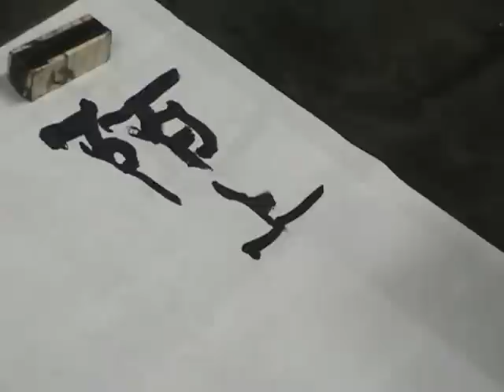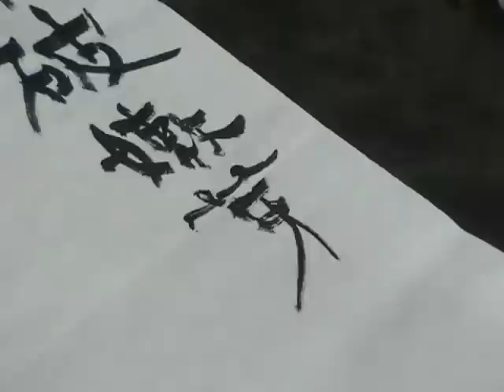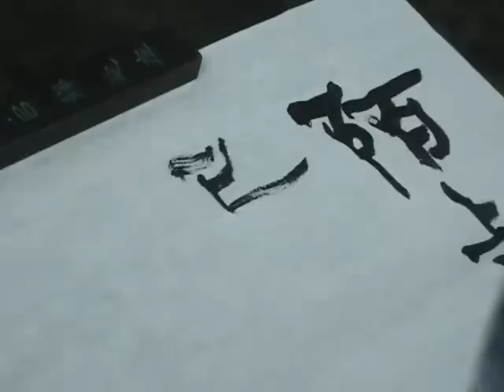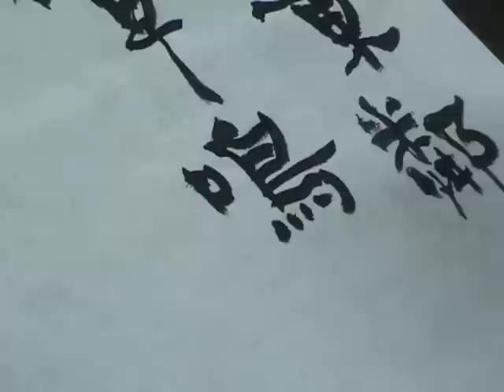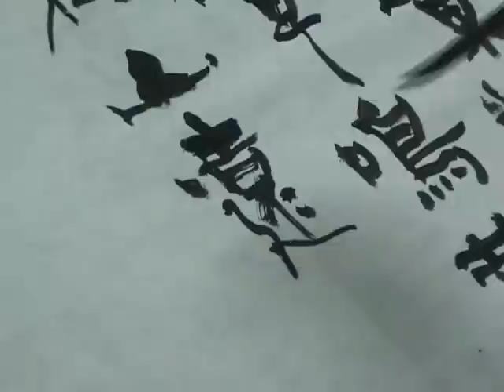091204簡隸鷓鴣天辛棄疾（2-1）.wmv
calligraphy,書法,書法教學,示範,簡隸,漢隸,鷓鴣天,辛棄疾,張太白,羅東社大,書法技藝研習